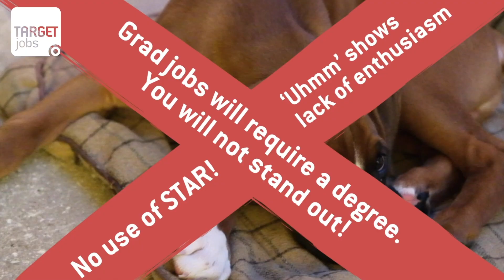'What is your most significant achievement?' Tricky graduate interview question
You don't have to brag to answer this classic tricky interview question, but you do need to talk about an achievement you're genuinely proud of.